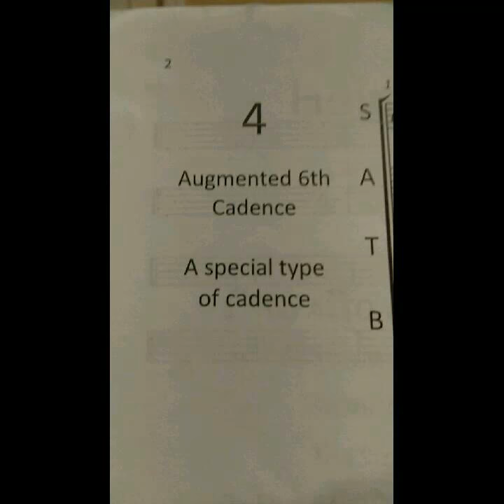Augmented 6th Cadence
This took me longer than it should've